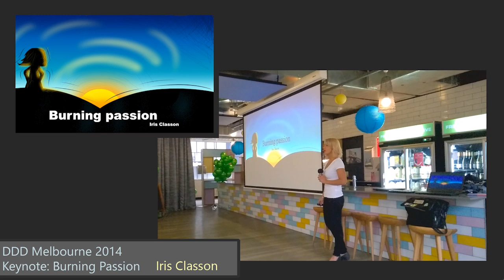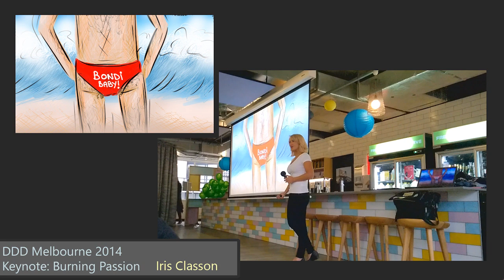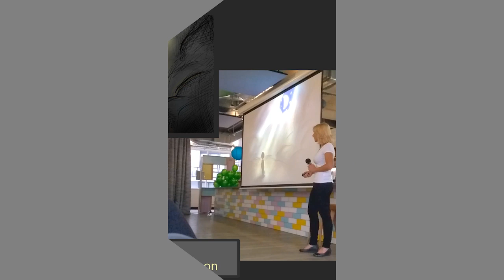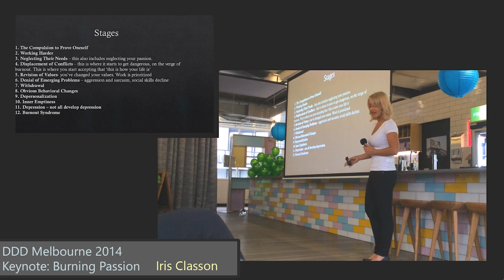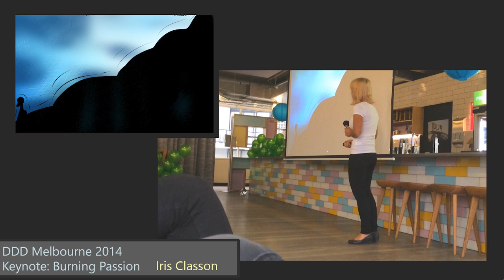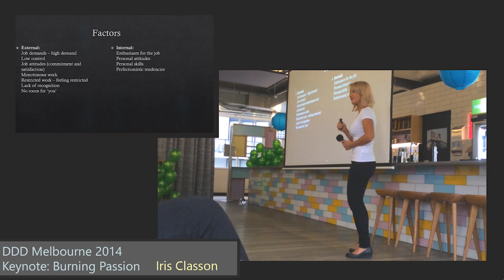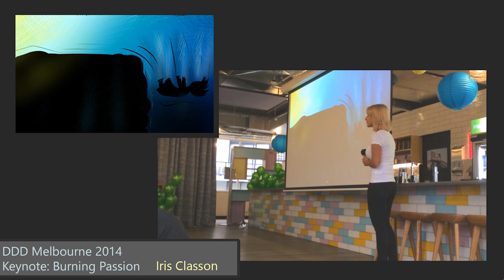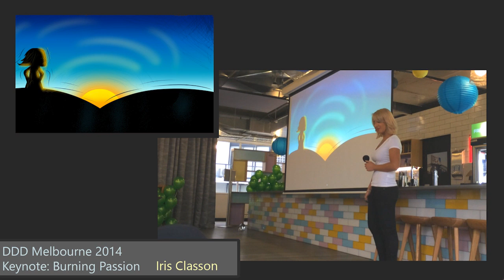DDD Melbourne 2014 Keynote: Burning Passion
Keynote by Iris Classon at DDD Melbourne 2014 on being burned out, finding your passion, and what the connection between the two is.